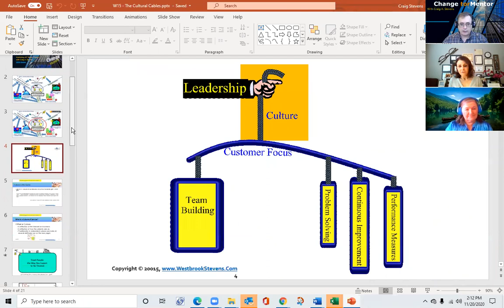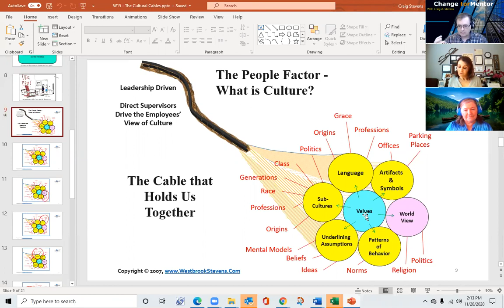Episode 4 - Culture and Ethics Change Mentors with Pat, Ann, and Craig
Here Ann, Pat, and Craig talk about Culture and Ethics.